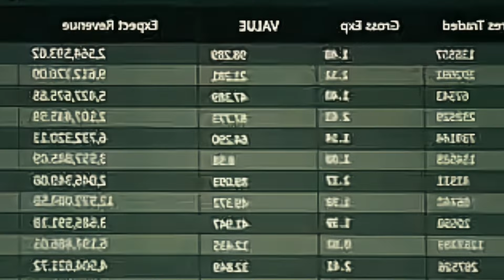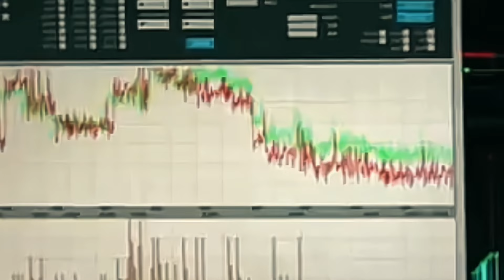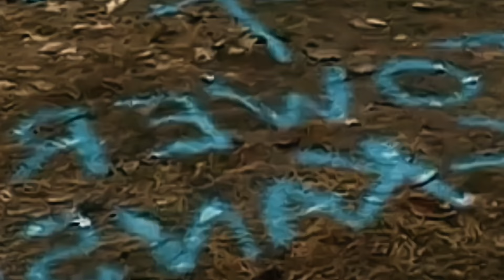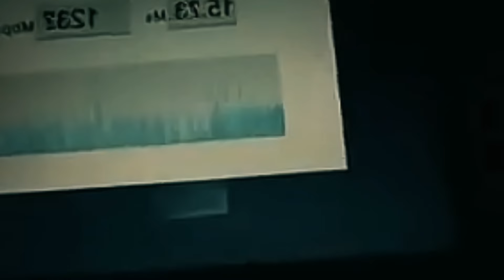DOS PRIMOS INTENTAN VOLVERSE MILLONARIOS Proyecto colibri resumen en español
comenta que peliculas te gustaria que resumieramos en los proximos videos